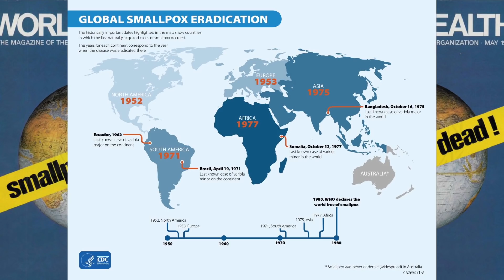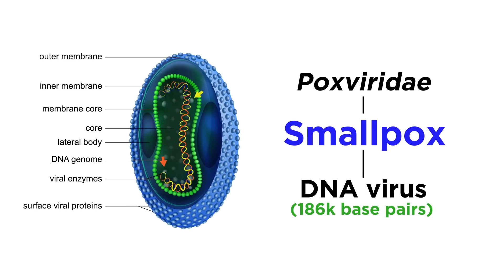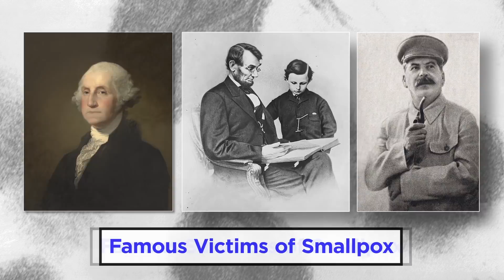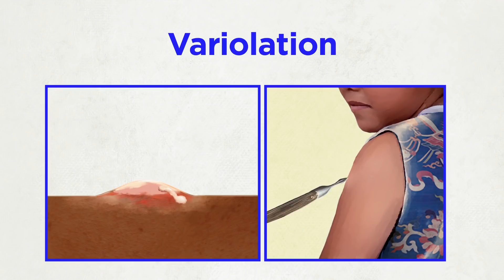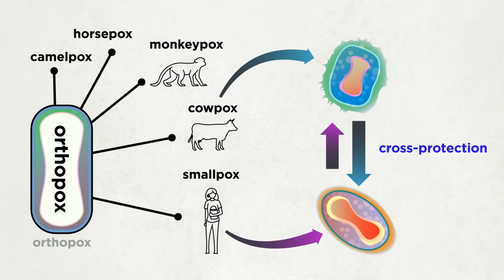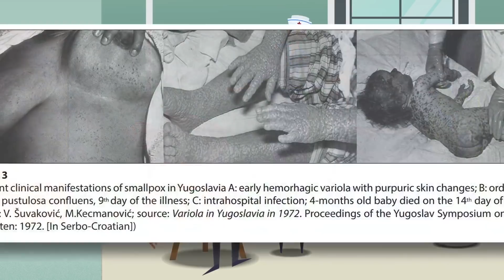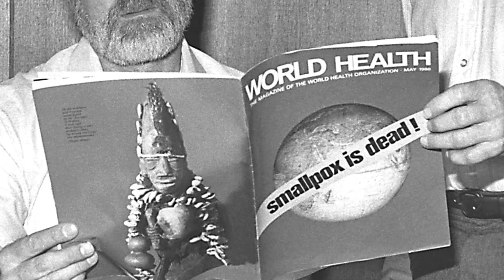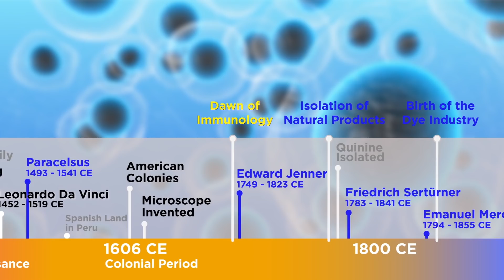Edward Jenner and the Dawn of Immunology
Now that we are past the Renaissance and approaching a more modern era, it's time to quickly touch upon a major advancement in battling pathogens. Edward Jenner invented the smallpox vaccine, which was responsible for eradicating the single biggest killer in human history, the smallpox virus, from the face of the Earth. With the last case occurring in 1979, many children today have never even heard of smallpox, and therefore have no idea what a devastating scourge this virus was. It was responsible for the collapse of civilizations native to North and South America, and has killed at least a billion people throughout history. Let's learn about precisely how Jenner came up with his vaccine, and why it was so much better than variolation and other attempts at immunization that had previously been used.